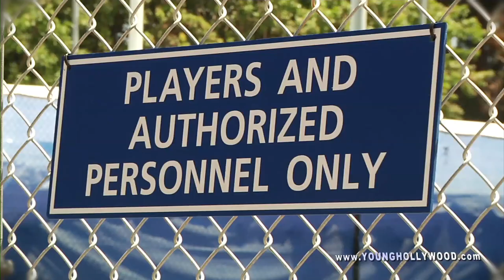Tennis Stars Serve Up Greatness at Farmers Classic!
The ATP World Tour makes a stop at UCLA for the Farmers Classic presented by Mercedes Benz, and Young Hollywood is there for the finals, chatting with tennis greats like Sam Querrey, whose third win in four years puts him in the ranks with legends Andre Agassi and Jimmy Connors, and dynamic doubles duo Xavier Malisse and Ruben Bemelmans, who show us how to achieve the perfect "tennis bun"! Game, set, match! Hosted by Lesley Robins.